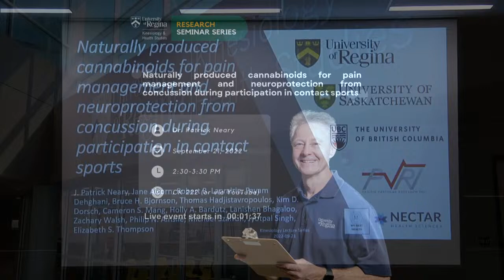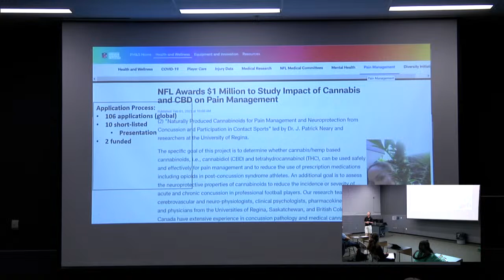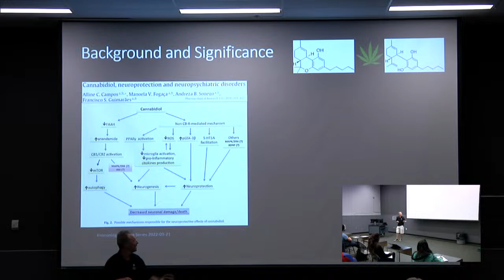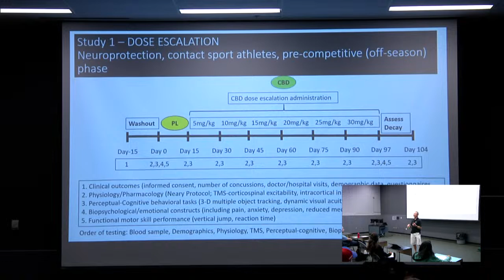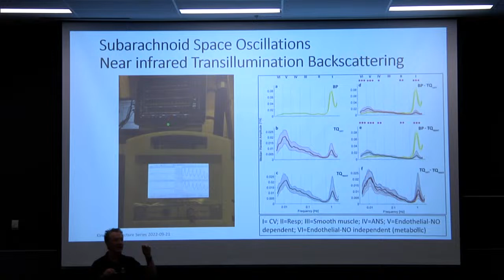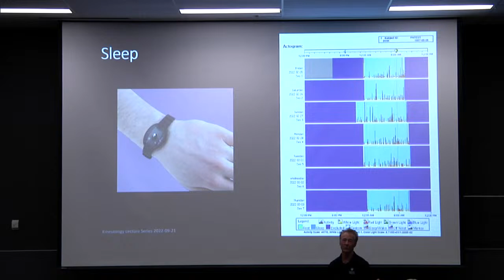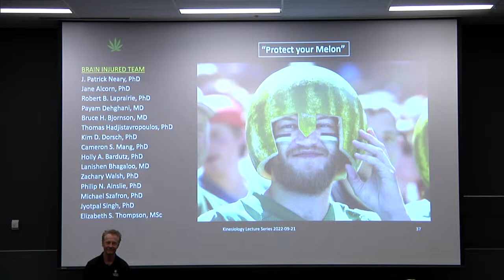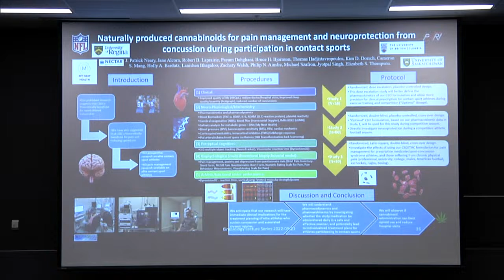Naturally Produced Cannabinoids for Pain | KHS Research Seminar Series (w/ Dr. Patrick Neary)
Join us LIVE on September 21, 2022 for the first installment of our 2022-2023 Research Seminar Series with Dr. Patrick Neary!

Today, Neary discusses the use of naturally-produced cannabinoids for pain management in his seminar, "Naturally produced cannabinoids for pain management and neuroprotection from concussion during participation in contact sports."